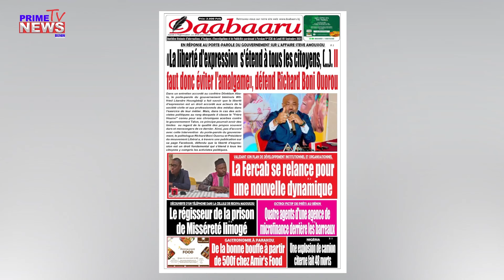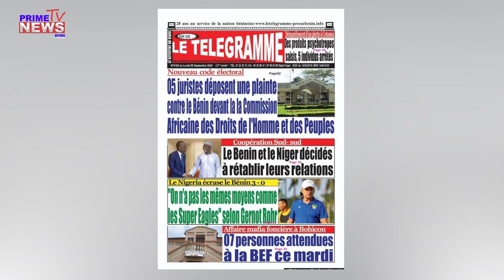UNE DES JOURNAUX DU 09 SEPTEMBRE 2024